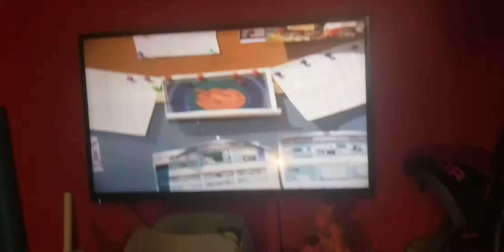Creature report Dance